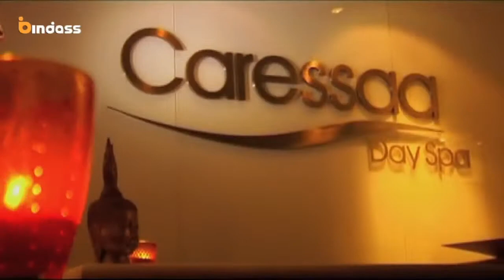Natasha Suri | Big Switch - Season 3 - Episode 4 - Part 02